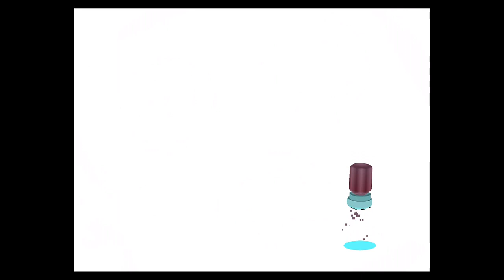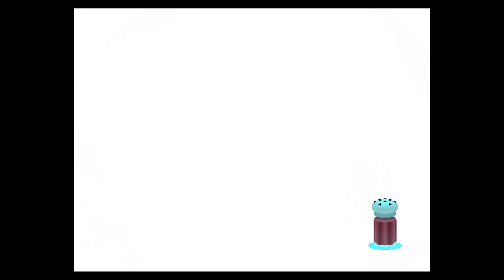Toca Kitchen 2 iPad Gameplay #2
The wildly popular Toca Kitchen is back! With new guests to cook for, more tools to play with and new food combinations to test out, Toca Kitchen 2 invites all chefs to get messy and start playing!
GET CREATIVE
Who said dishes have to be pretty and tasty? In Toca Kitchen 2 you can cook however you want! Juice tomatoes, boil the salad or make a burger. Come up with your very own recipes and treat your guests to something special.
MAKE A MESS
With six different kitchen tools to choose from, you have the perfect setup for preparing fun foods! Load up with your favorite ingredients, add a squeeze of messiness and finish off with a pinch of weirdness. Time to let your guest have a bite! Was it a winner?
WATCH THEIR REACTIONS
Discover your guests’ preferences by watching their reactions. Oven-baked fish head with fried leftovers and lettuce juice coming right up! Oh, they didn’t like it? Try adding some salt. It’s fun to get the “ew”!
We added a whole lot of fun stuff! You can now enjoy cooking:
New foods!
- Chicken
- Prawn
- Pineapple
- Corn
- Peach
- Strawberry
- Watermelon
- Onion
- Octupus leg
- Spaghetti
- Rice
New condiments!
- Ketchup
- Dressing
- Soy
Watch the characters react on burning hot sauce, sour lemon and laugh at loud burps.
At last but not least, we added more levels of grossness to the characters. Have fun!
Features:
- New ingredients in the fridge
- New characters to feed

- Stronger character reactions
- New juicer and oven
- Deep fryer! You can now deep fry anything. Get your crust on.
- No rules or stress - just open-ended